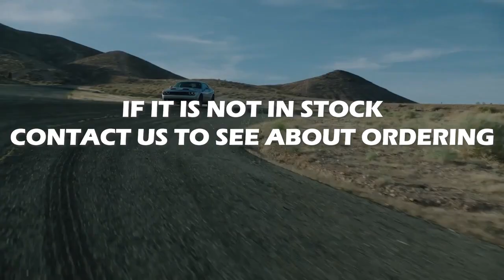2022 Dodge Challenger Daphne AL | 2022 Dodge Challenger Bay Minette AL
to find out more information about our inventory!

2022 Dodge Challenger

Looking for a new Dodge to suit your needs? Chuck Stevens CDJR located near Daphne  AL is the place to go! We have a wide range of new and used Dodge's waiting to be driven today. Our exceptional staff will do anything to assist you in getting in a new Dodge quick and easy as possible. Give us a chance to provide you with the excellence and efficiency you deserve. If you are in or around Daphne  AL stop by Chuck Stevens CDJR today and see how we will earn your trust and business for your next Dodge in the area!